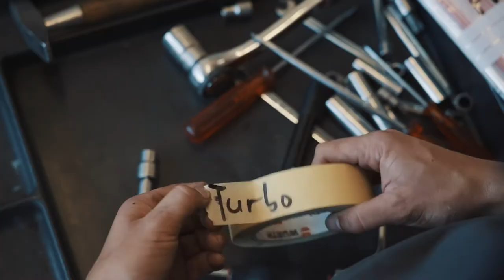Ein Einblick in die Emil Frey-Garage Züri-Oberland Wetzikon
Ein Einblick in die Emil Frey Züri-Oberland Wetzikon. Erfahre, welche spannenden Möglichkeiten du in diesem Betrieb hast.

In diesem Video stellt sich die Emil Frey Garage in Wetzikon genauer vor. Zu Wort kommen verschiedene Mitarbeiter aus dem Betrieb. Sie alle wollen dir die Garage und ihre Besonderheiten näherbringen.

Die Emil Frey Züri-Oberland Wetzikon in eigenen Worten: «Wir legen grossen Wert auf die Ausbildung unserer Lernenden. Unsere modern eingerichteten Betriebe und unsere Berufsbildner bieten die besten Voraussetzungen für einen erfolgreichen Start ins Berufsleben. Wir bilden permanent mindestens Acht Lehrlinge aus.»

Ihr wollt mehr über eine Ausbildung bei Emil Frey AG in Kriens erfahren? Hier gibt es mehr Informationen: Das Besondere an yousty.ch ist, dass du neben allen wichtigen Informationen und Tipps zu den Berufen, freien Lehrstellen und dem Bewerbungsprozess Einblicke in ein Unternehmen bekommst. Bei Yousty kannst du online schnuppern!